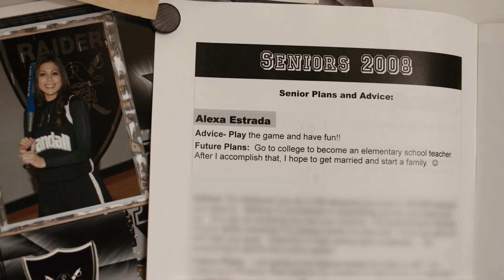Phillips 66® Live To The Full Heroes: Mrs. Ybarra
Phillips 66® is proud to work with DonorsChoose to support everyday heroes – teachers. By working with DonorsChoose, we helped teachers like Mrs. Ybarra by providing sensory and art therapy tools for her students to express themselves with. Want to support heroes like her?